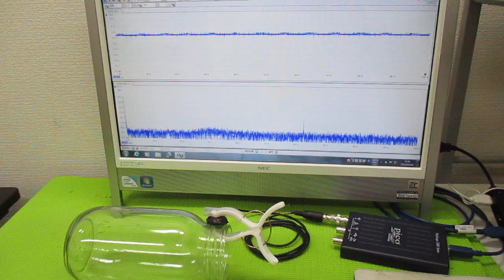超音波プローブの製造技術 ultrasonic-labo